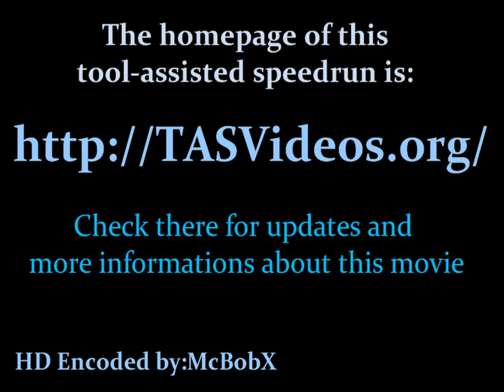[TAS] [Obsoleted] NES Castlevania in 11:34.12 by Phil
This movie has been obsoleted!
to see the movie that obsoleted it.

The original Castlevania is set in the year 1691. Simon Belmont must fight his way through the castle and destroy Count Dracula.
Morrison's Castlevania TAS is about 4 seconds faster than Phil's previous version. Like the precedent movie, this movie uses several techniques for speed:

(Ab)using monsters as a platform for shortcuts
Optimized usage of weapons
Luck abuse for items (Ⅱ and Ⅲ)
(Ab)using the main character as a critical hit weapon at bosses
Using bottles to restrain and pass through enemies
And standard optimizations such as not using stairs when jumping is possible.
The improvement consists mostly of new weapon strategy, and of systematic utilization of the multiple-targets-multiple-damage glitch, which enables enemies to receive damage at a much faster rate than is normal ― even to share the pain of the player character.

Note: Although this run's time is listed as 7 seconds faster than the previous time, it is partly because of a way to end the input a few seconds earlier than before as opposed to reducing the length of the movie as a whole. Thus, the movie file is 7 seconds shorter, while the encodes are only 4 seconds shorter.